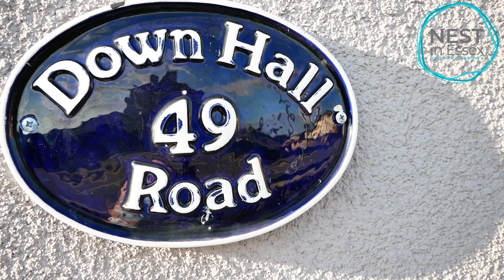49 Down Hall Road, Rayleigh SS6 9JX - Two bedroom detached house